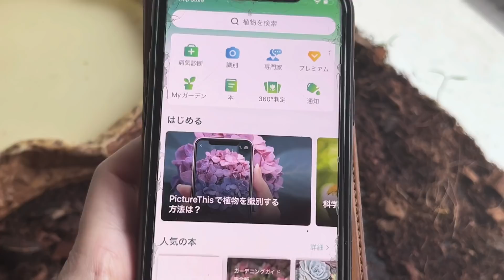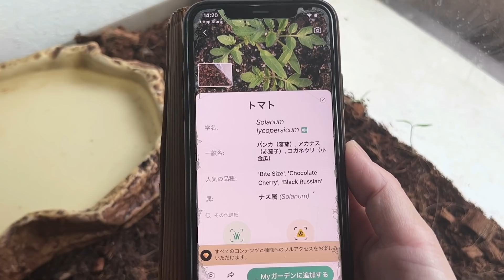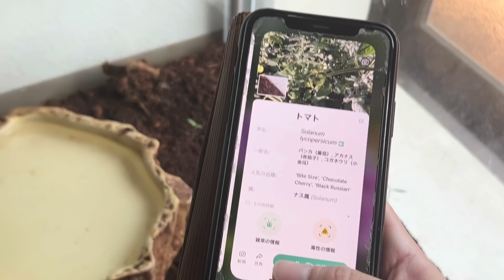リクガメケージにとんでもない植物が生えてきました…